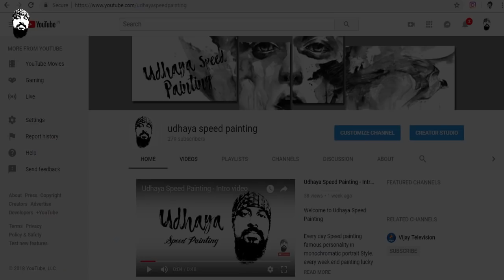N. S. Krishnan - Speed Painting & Interesting Fact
Nagercoil Sudalaimuthu Krishnan, popularly known as Kalaivanar and also as NSK was an Indian film actor-comedian, theatre artist, playback singer and writer in the early stages of the Tamil film industry – in the 1940s and 1950s. He is considered as the "Charlie Chaplin of India."